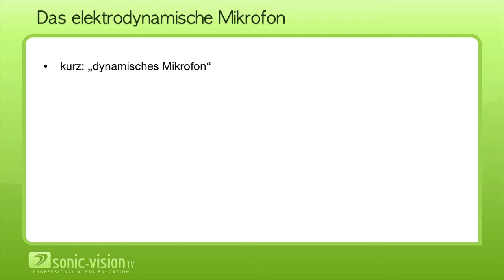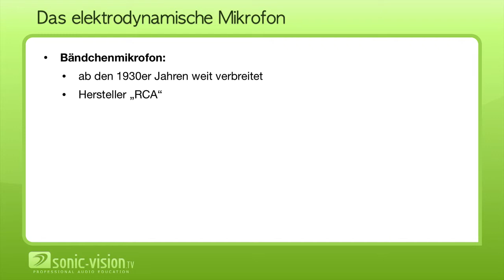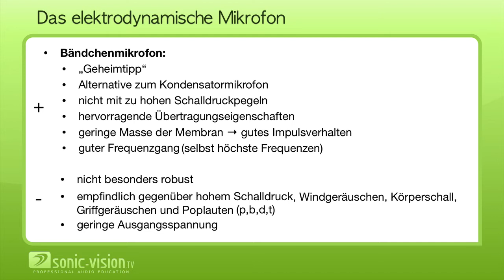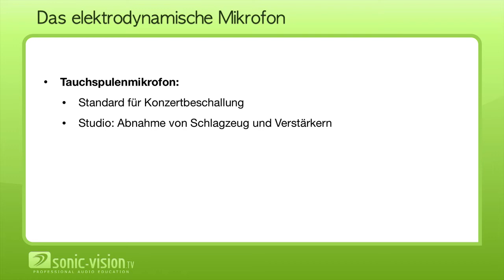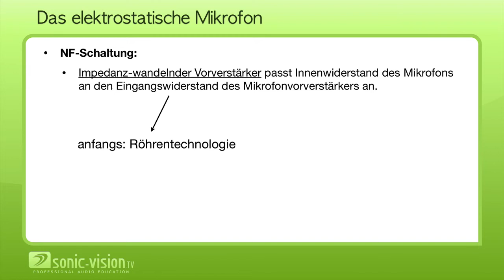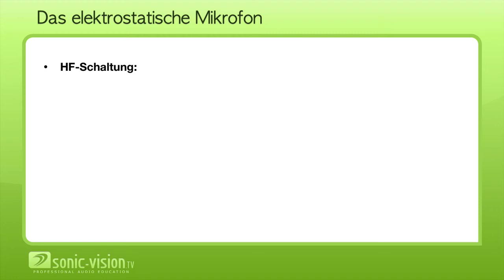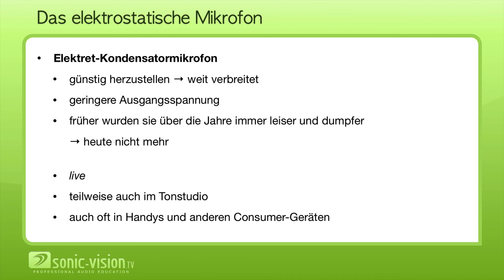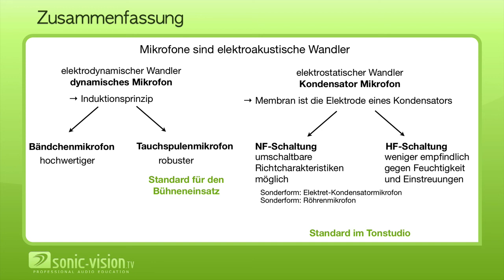7.2 Elektrodynamisches und Elektrostatisches Mikrofon